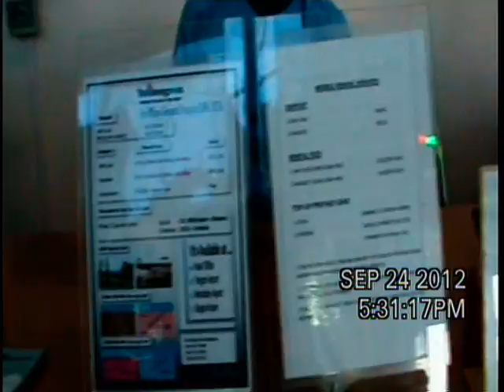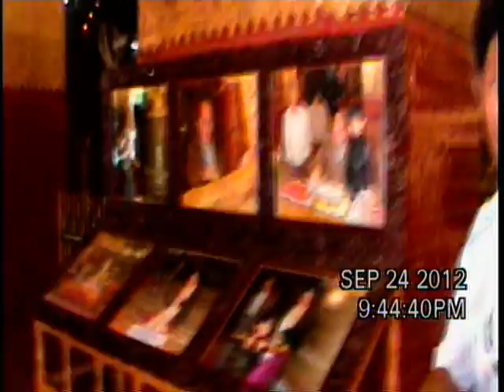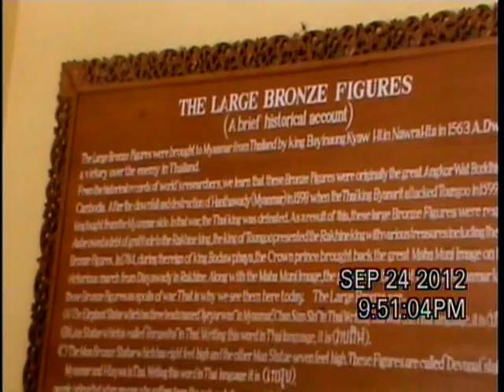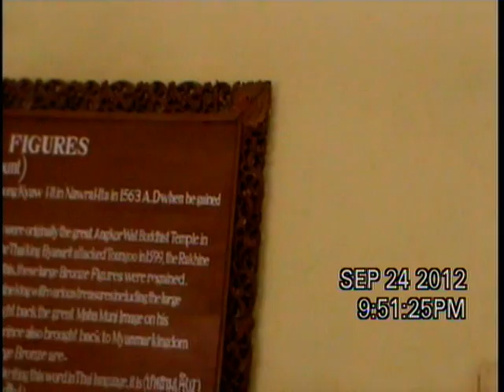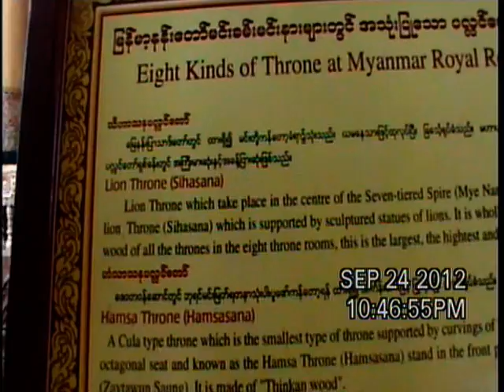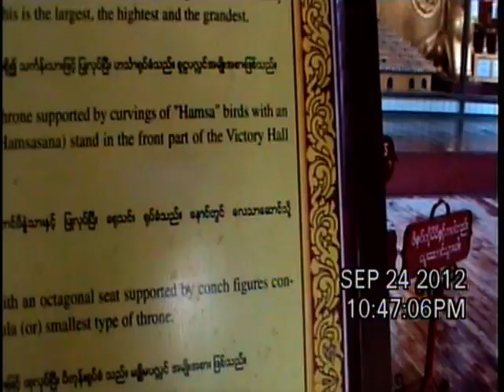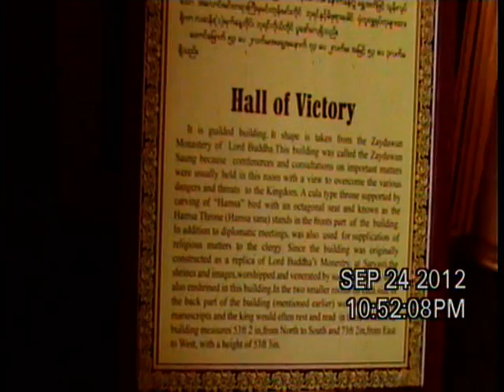2012, 9-15 to 9-27 Thailand, Bali,Singapore,Burma trip DVD 12